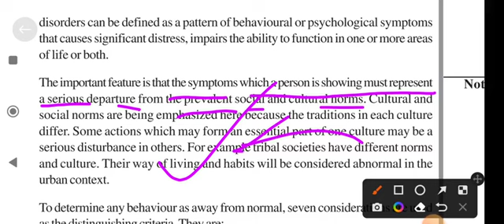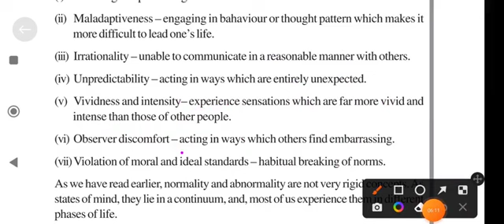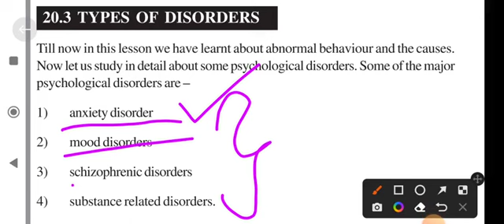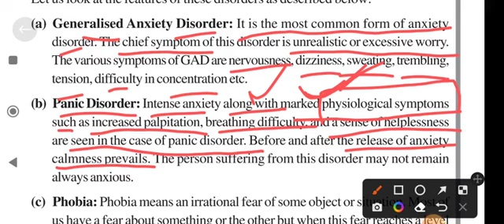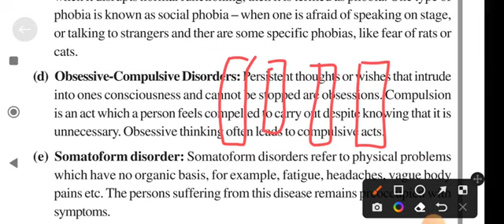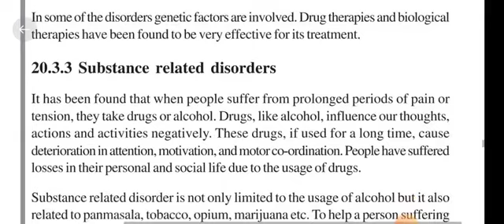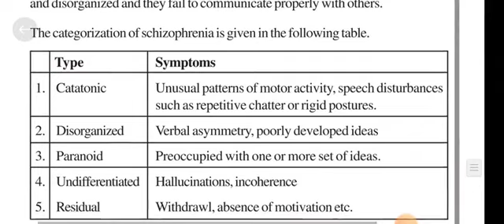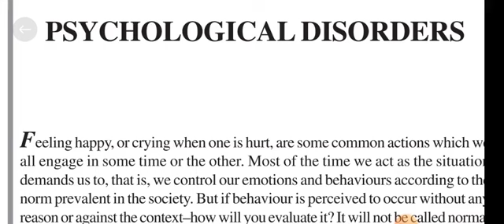Mental disorders | Mental health | Awareness